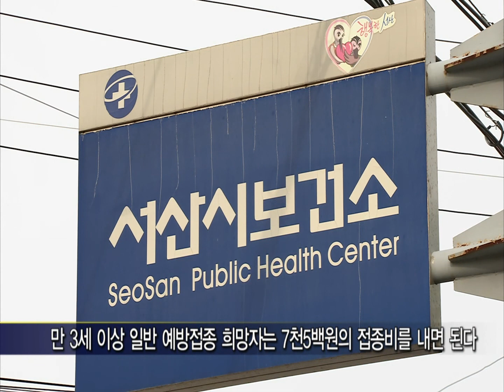서산시, 인플루엔자 예방접종 실시 (2013.10.07)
서산시는 오는 11일부터 10개 보건지소와 15개 보건진료소에서 시민들을 대상으로 인플루엔자(독감) 예방접종을 실시한다.
만60세 이상 어르신, 국가유공자, 국민기초 수급자, 1-3급 장애인 등은 무료로 접종 받을 수 있고, 만 3세 이상 일반 예방접종 희망자는 7,500원의 접종비를 내면 된다.
시는 접종 초기 혼잡을 방지하기 위해 동(洞) 지역은 11일부터 25일까지 접종 일정을 분산했으며, 읍·면 지역은 지역별 보건지소에 마을별 접종 일정을 문의해 접종 받으면 된다.
고위험군인 노인, 만성질환자가 인플루엔자에 감염될 경우 합병증 위험이 높아지고 만성질환이 더욱 악화될 수 있으므로 유행 시기 이전 예방접종 받을 것을 권고하고 있다.